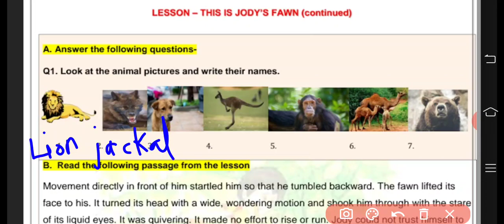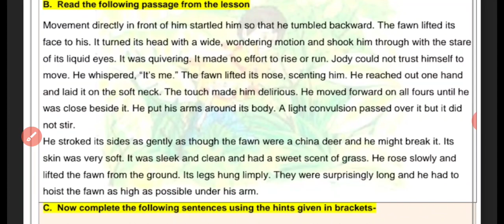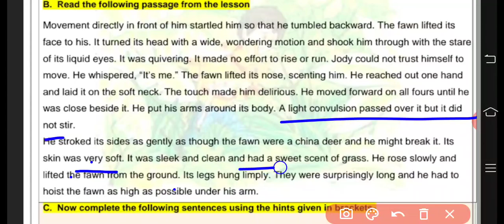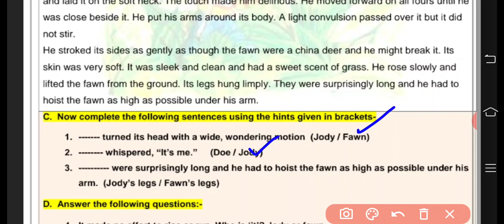8th Class English Worksheet, no 27, date : 30/12/2020